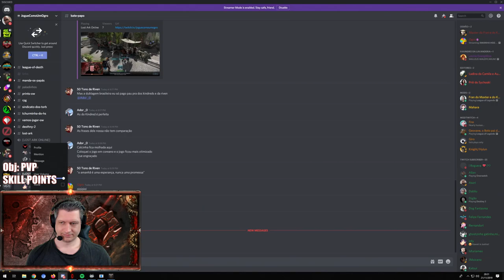FARM DE GOLD - CUBE PARTE 2 | LOST ARK ONLINE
Nesse mais novo gameplay ensino um pouco mais de como se farma ouro em Lost Ark.

Não recomendo jogar com VPN grátis (é arriscado).

Database de Skills Guia VIRAR